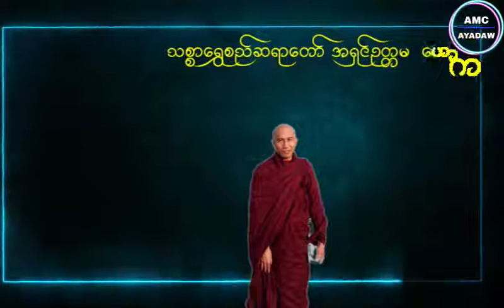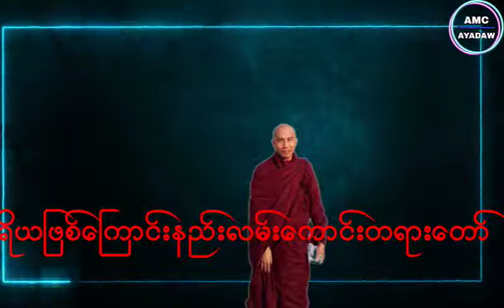ဝီရိယဖြစ်ကြောင်းနည်းလမ်းကောင်းတရားတော် သစ္စာရွှေစည်ဆရာတော်အရှင်ဥတ္တမ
🙏🏻🙏🏻🙏🏻Welcome to AMC AYADAW Dhamma Channel🙏🏻🙏🏻🙏🏻

Please share doctrines for the welfares of other people If you have profits from this channel,  for the teachings of  the Buddha is for all.   please subscribe 🔔our channel to listen to teachings of the Buddha from Venerable Sayadaws and meditation teachers regularly and daily.

May all dhamma friends obtain enjoyment and peace.
Sabbadānaṃ dhammadānam jināti= The gift of Truth excels all other presents.

👉ဓမၼမိတ္ေဆြအားလုံးကို AMC AYADAW Dhamma Channel မှ  ၾကိဳဆိုလိုက္ပါတယ္။👈

သဗၺဒါနံ ဓမၼဒါနံ ဇိနာတိ။

🙏🏻🙏🏻🙏🏻ဓမၼမိတ္ဆွေအားလုံး ကာယ စိတၱႏွစ္ျဖာေသာသုခနဲ ့ျပည့္စုံၾကပါစေ၊
တရားႏွလုံး အစဥ္သုံး သက္ဆုံးနိဗၺာန္၀င္ႏုိင္ၾကပါစေ၊
ပညာတိုးလို႔ တန္ခိုးလျှံဝေ ဓမၼအက်ဳိးလက္ငင္းရပါစေ။🙏🏻🙏🏻🙏🏻